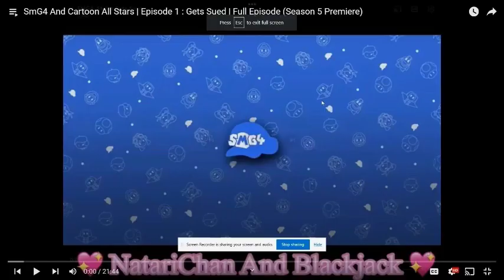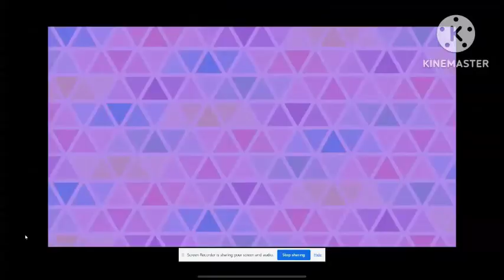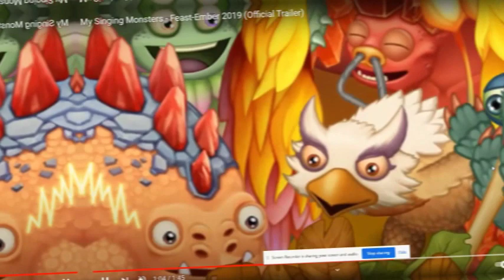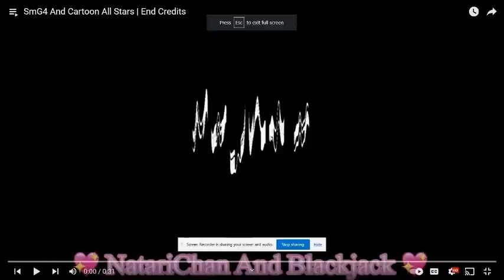Smg4 And Cartoon All Stars | Episode 11: The Quest Of Fairy Princess | Full Episode (Season 6)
Next Episode: Kayna's First Date